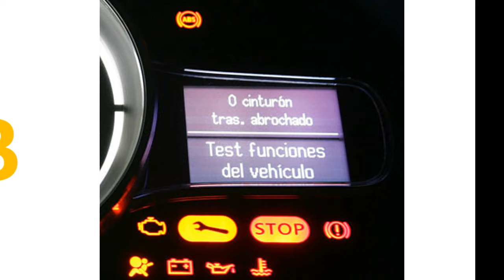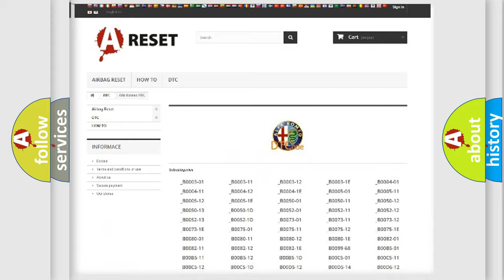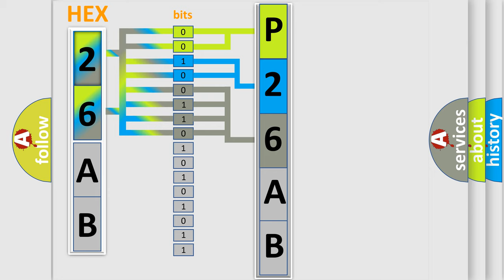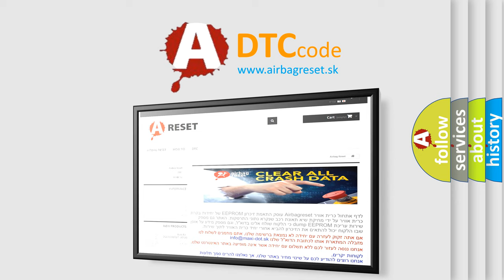DTC Alfa-Romeo P26AB Short Explanation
Contents:
0:21 Basic DTC analysis according to OBD2 protocol standard.
1:48 Insight into programming
2:58 A diagnostically understandable description of the Diagnostic Trouble Code
3:05 Basic error definition

Make:
Alfa Romeo
Code:
P26AB
Definition:
Engine Coolant Bypass Valve "A" Stuck
Description:
The Powertrain Control Module (PCM) detects that the change in the Air Cooler (CAC) Temperature Sensor voltage signal is less than a calibrated threshold when the Coolant Bypass Valve commanded off (closed) for a calibrated period of time.
Cause:
Low Coolant Level Or Air In Cooling System
Restriction In Cooling System Plumbing
Coolant Bypass Valve Mechanically Stuck Open